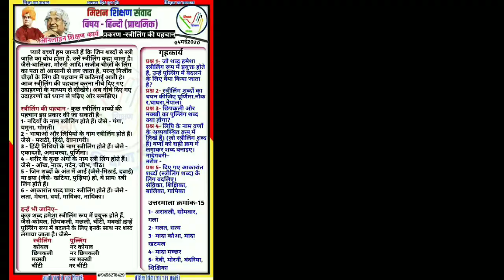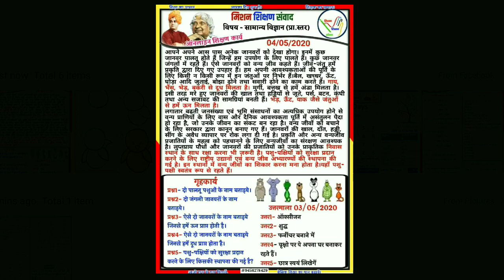04 मई 2020 || ऑनलाइन शिक्षण कार्य || प्राथमिक स्तर || मिशन_शिक्षण_संवाद || Stay Home Stay safe